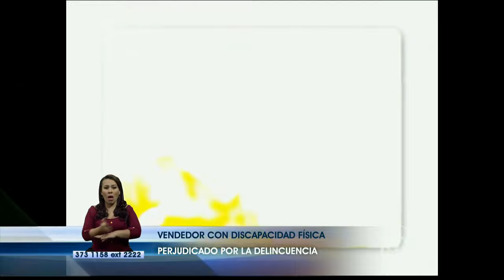Lugareños de parroquia Pascuales denuncian robos en tricimotos